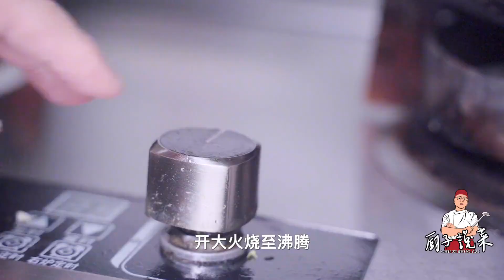家常菜：小米排骨，正宗的川菜，麻辣嫩滑，滋味厚重，舒服慘了【廚子說菜】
大家好，我是廚子說菜